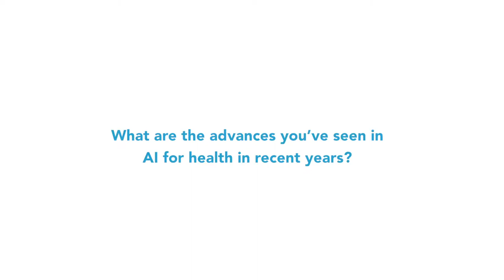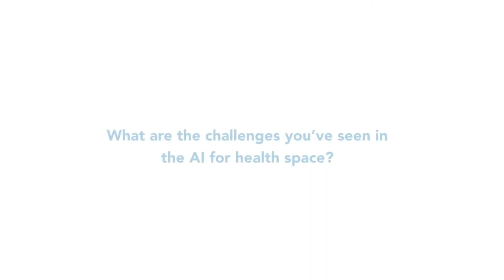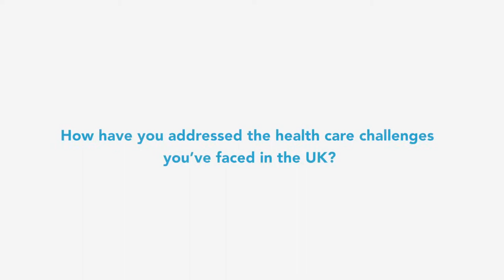ITU INTERVIEWS: Indra Joshi, NHS England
interview with Indra Joshi, NHS England at AI4Health FG Meeting